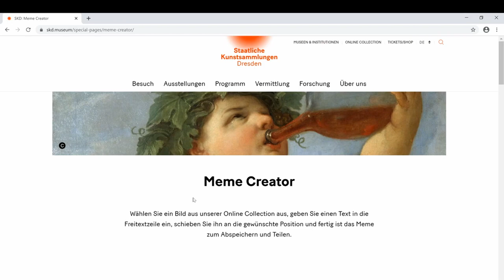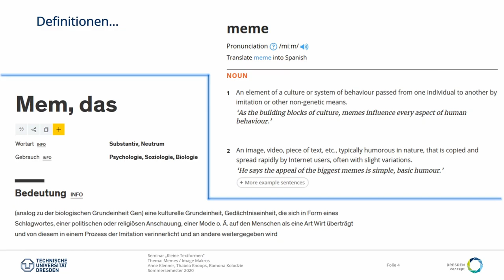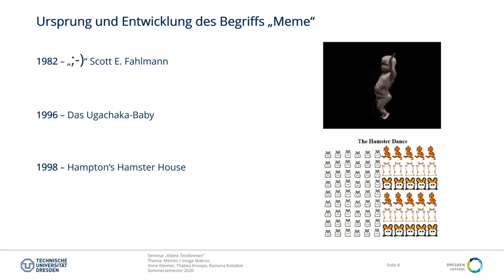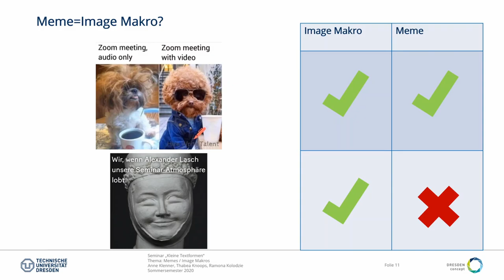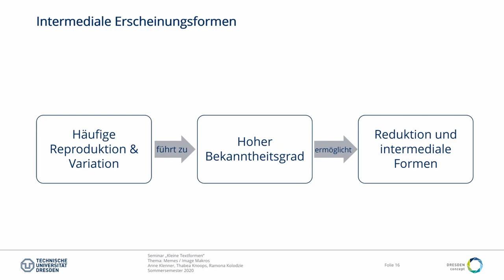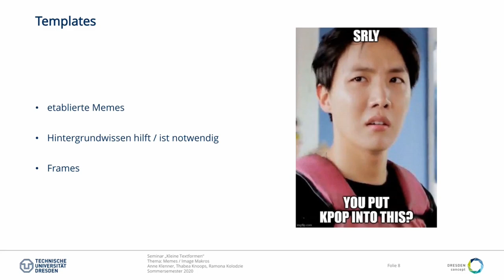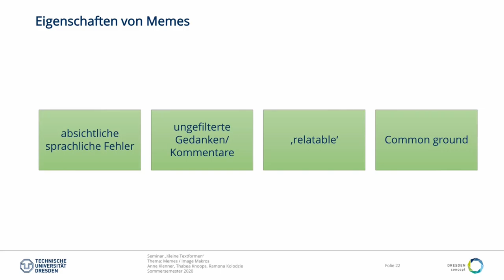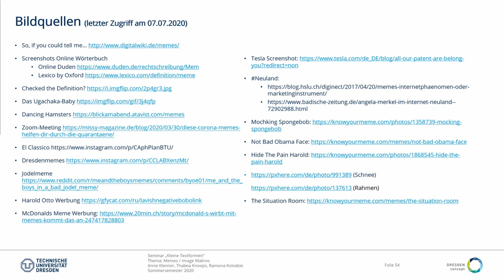Kleine Textformen: Memes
TelekollegLinguistik Anne Klenner, Thabea Knoops und Ramona Kolodzie über Memes im Seminar "Kleine Textformen"